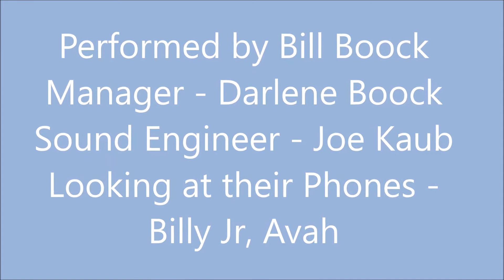Boock Family Values - James McMurtry "Crazy Wind" cover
This was a request from a good friend  of mine. A song by James McMurtry of his album "Too Long in the Wasteland" from 1989.  This version is very different from the album version I hope I did it justice.